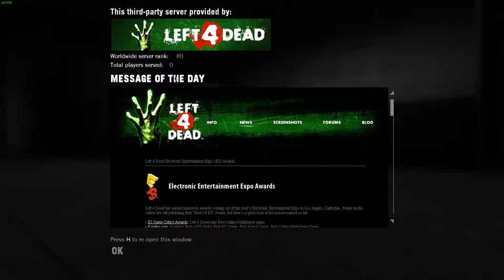Left 4 Dead ·· Linux Gameplay with Wine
Hi!

Performances sucks a little bit while recording, the Pc I used here is not the fastest around eheh :)

Check my entry on the Wine apps database:
...soon...

Antergos + OpenBox
Nvidia 367.35
4gb ddr3
500GB HDD 7200 rpm